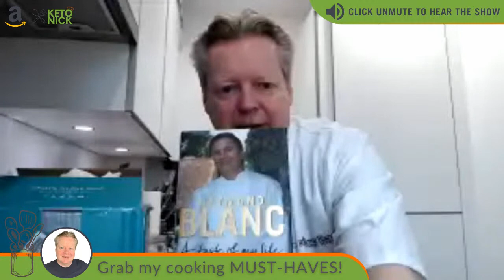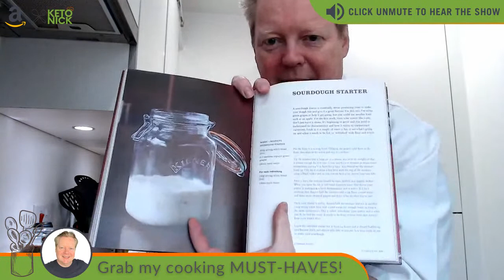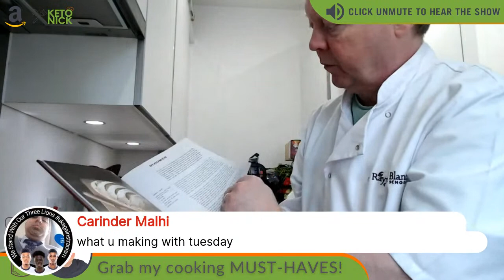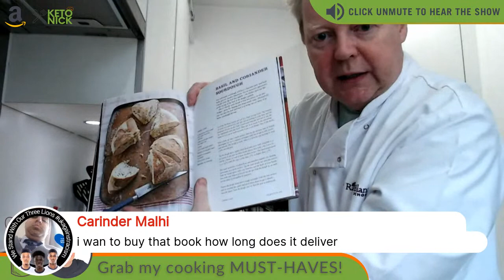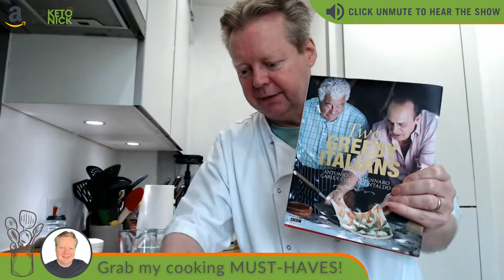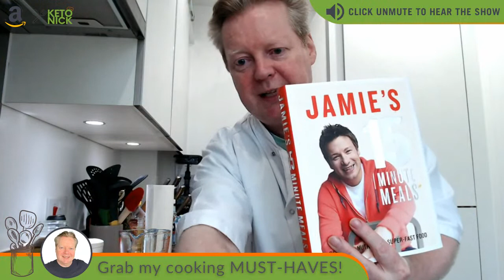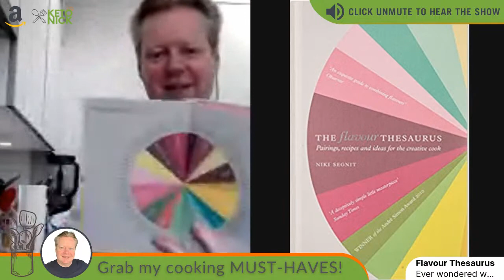Keto Nick Cooking Show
On today's show, I'm talking cookbooks, Bread making and eggs!